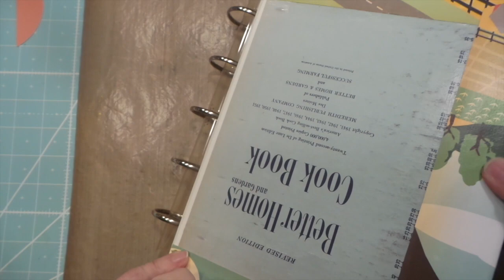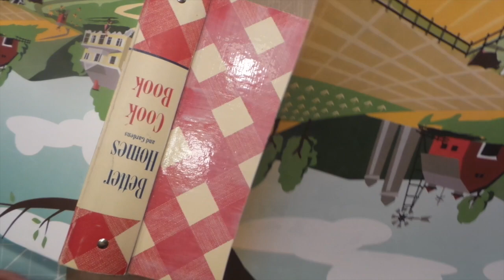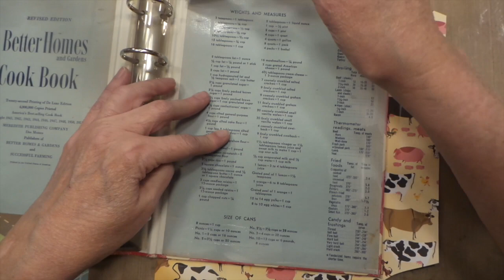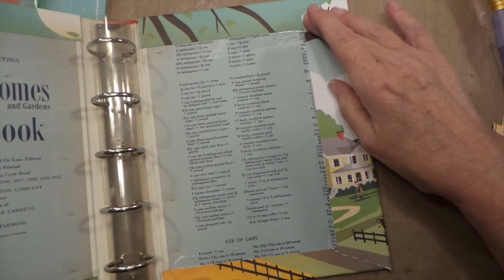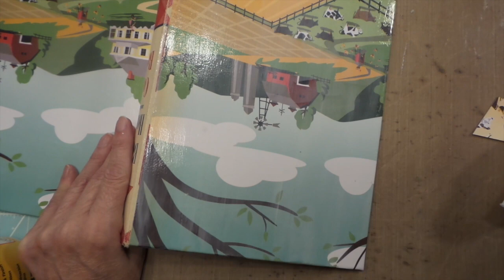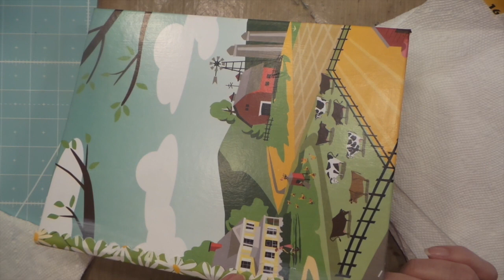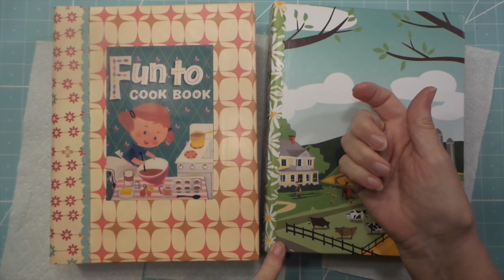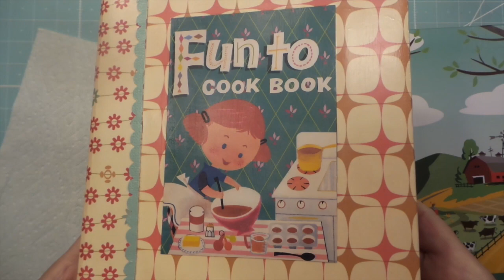How to Decoupage Mod Podge for best results!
Hi Friends!! Welcome or Welcome back! I truly appreciate it and I love to read and respond to your comments. It's such a great way to get to know each other and make new friends!
Love Ya! Roxy

Smead Self-Adhesive Poly Pocket 10/pk
AJ Sign Ultra-Thin Permanent Double-Sided Tape

Wiss 8" Pinking Shears

Silhouette Printable White Sticker Paper, 8.5"X11", 8 Count
Cricut Printable Sticker Paper for Scrapbooking
Futura Laser Dull Cover 80#

Prima Marketing 589974 Metallic Accents
Prima Marketing Prima Confections Watercolor Pans 12/Pkg-Vintage Pastel
Prima Marketing Watercolor Confections: Pastel Dreams
Prima Marketing Watercolor Confections Decadent Pies

Art Glitter Glue Adhesive 2 oz w/ Ultra Fine Metal Tip
Tombow MONO Permanent Adhesive Applicator, 1/3-Inch by 472-Inch

Tombow MONO Permanent Adhesive Applicator, 1/3-Inch by 472-Inch Refills
ATG Tape Glider Gun
Fabri-Tac Glue, Beacon
Elmer's Kraft Bond Glue Pen
E6000 Clear Glue
E6000 Clear Glue 2-pack
RedLine double sided tape 3 pack
Scor-Pal double sided tape

Snap Closure tool and Snaps set
Erasable Gel Pens 20 colors Par Koo
Ecopeco 24"x36" Cutting Mat
Misti Stamp positioning tool

Sizzix Big Shot Express 9 in.
Sizzix Standard Cutting Pads for dies
SIzzix Big Shot Machine 6 in.
Sizzix Big Shot Express Electric 6 in.
Kaitlyn Lizardi Travelers Notebook INSERT Thinlits Die set
Kaitlyn Lizardi Bigz L Travelers Notebook SIzzix Die
Tim Holtz Vagabond 2 Die Cutter

Tim Holtz Distress Ink Bundle

We R Memory Keepers Book Binding Guide
We R Memory Keepers Paper Punch
We R Memory Keepers Corner Chomper
We R Memory Keepers Crop-A-Dile Big Bite
We R Memory Keepers Score Board: Large

Fiskars SureCut 12 in. trimmer

Makeup Brush Set
Glitter Gold Atyou Copic Spica Pen
Crenova Laminator
Laminator pouches 100
Silhouette Cameo 4 w/Bluetooth Bundle
Silhouette Cameo 4 w/Bluetooth
Silhouette Cutting Mat 3 pack
Silhouette Cutting Blade 3 pack